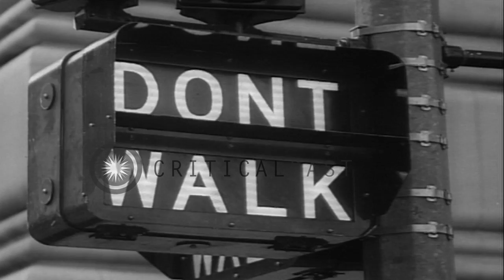Accidents due to jaywalking on busy roads in the United States. HD Stock Footage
Accidents due to jaywalking on busy roads in the United States.

A dramatization depicts the hazards of jaywalking in the United States. People help an old man after he met with an accident. Cars move on the streets. A traffic signal. A man crosses a road. Buildings seen on either side of the street. Brakes are applied by a car. A line of parked cars. A man shows a summon saying jaywalking is against the law. A poster depicts the rules for crossing the road safely. Location: United States. Date: November 30, 1961.

57,000+ broadcast-quality historic clips for immediate download.